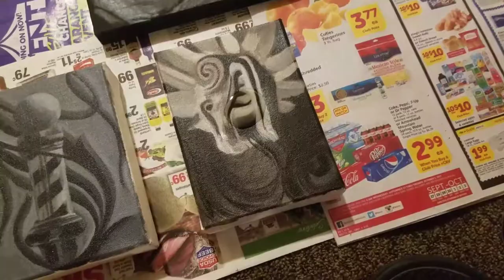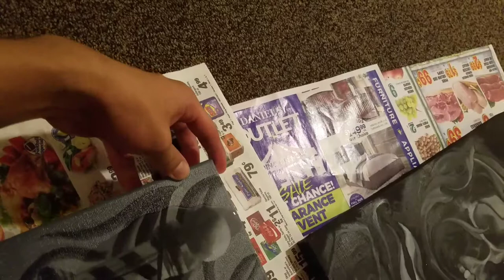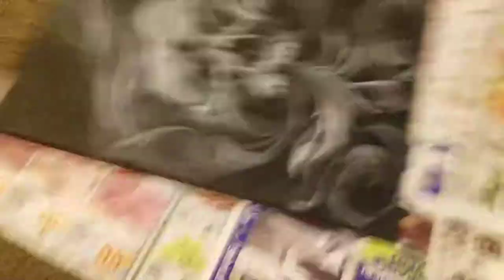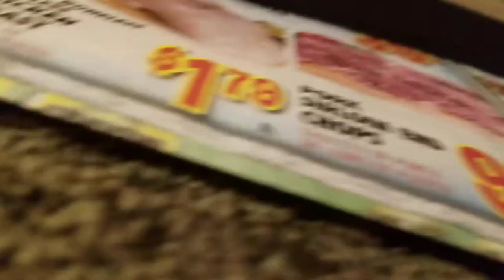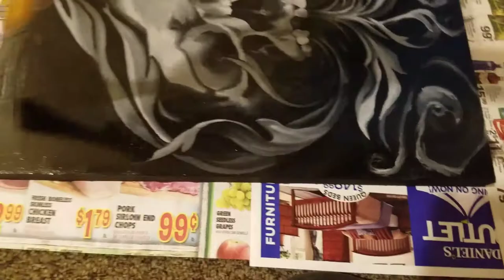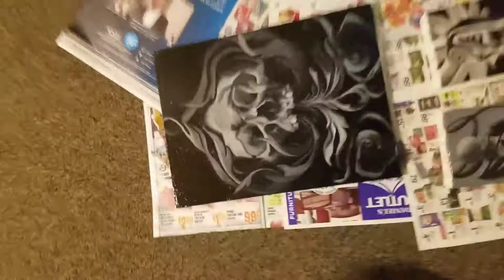VARNISHING MY OIL PAINTINGS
The final stage in my painting process. The barber pole painting is sold, the Aztec peice is still available,  and the Carlos Torres is for sale aswell! In my opinion Carlos torres is the best blk n grey tattoo artist !! Hopefully we cross roads bro peace! I'll post videos of each individual painting soon.

Peace mah bois!